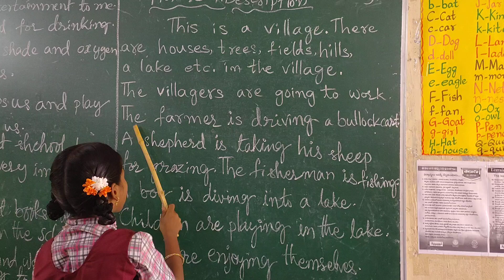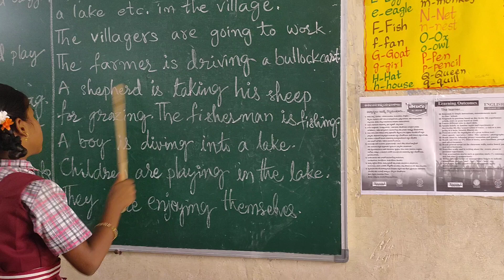Bridging Gap Activity Picture-1 Discretion